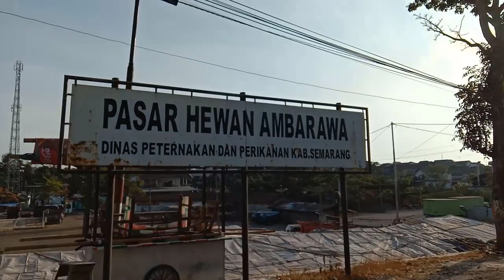Harga Baru Bakalan 21 Juta Pasar PON AMBARAWA 26 Agustus 2019 Simental Super